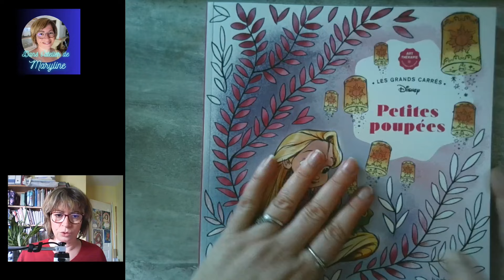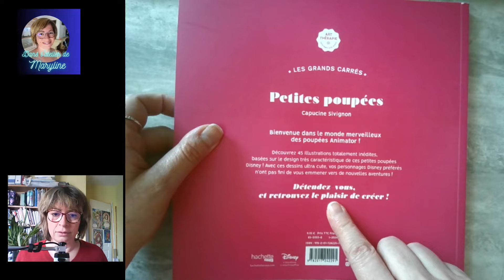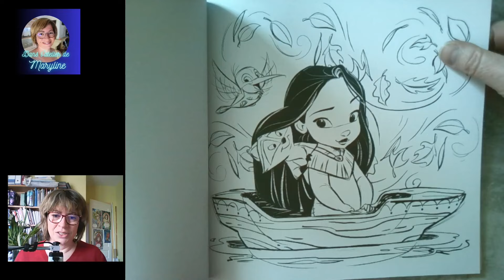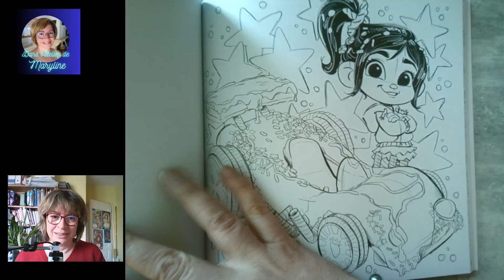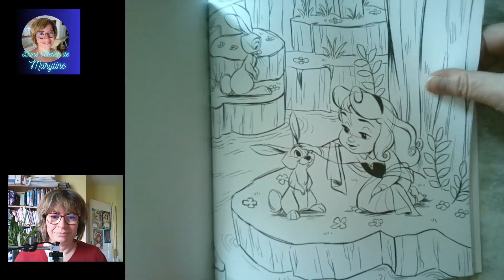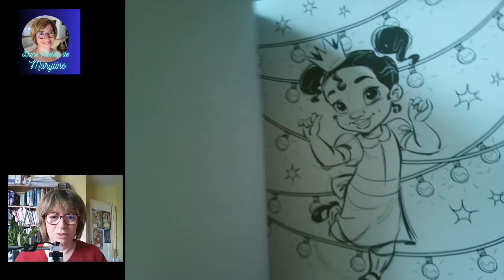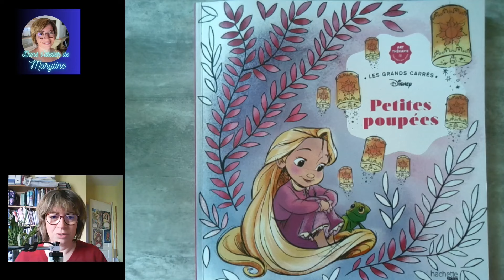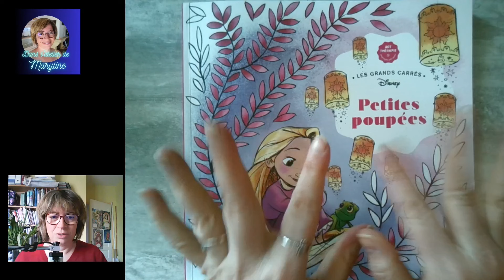Présentation livre Petites poupées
Bonjour,
J'ai découvert une pepite en magasin ce matin !

J'ai rarement eu un coup de coeur à ce point pour du Disney !
Je vous laisse découvrir ce joyau !

Bon visionnage

Lien Amazon France
Lien Amazon CA

Retrouvez moi sur / Follow me on  :
Liste d’envie Amazon
Vinted
pseudo poupoupidou19

Si vous utilisez les liens ci-dessous, cela ne vous coûtera rien de supplémentaire, en revanche je gagne quelques centimes (2 à 4 centimes) par commande passée. Cela me permet d'acheter des choses à vous présenter !

Visite mon blog pour voir mon matériel et mes livres